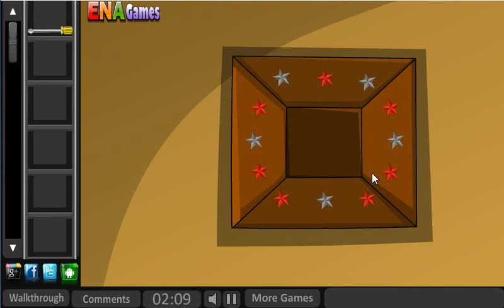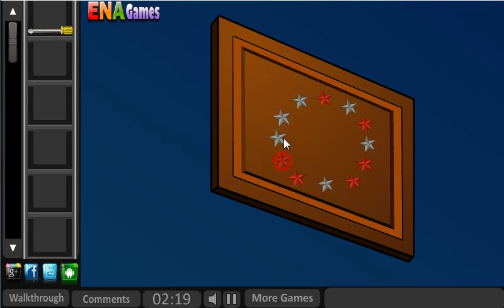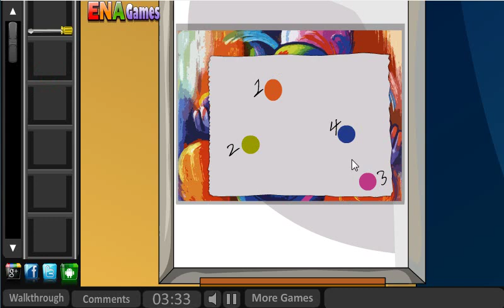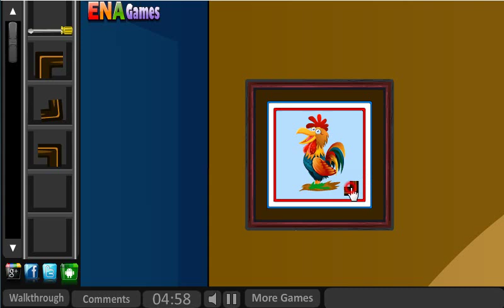Gorgeous House Escapes Walkthrough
This is the 363rd escape game from enagames.com. The story of this game is to escape from the gorgeous house of your cousing. You have been locked inside his house while playing hide and seek. Try to find a key to escape. Click on the objects to interact with them and solve simple puzzles. Play enagames and have fun!